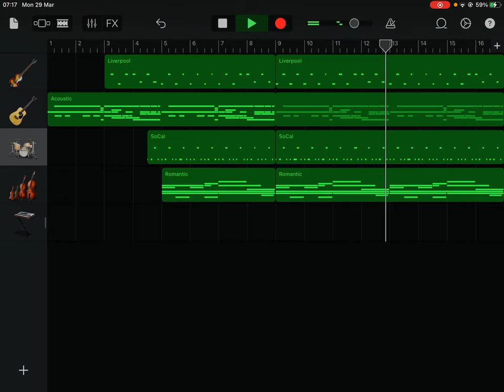Little song is all